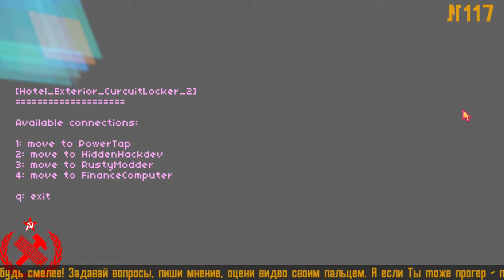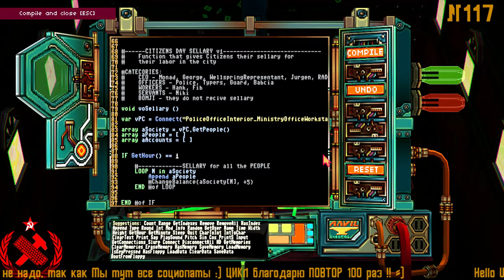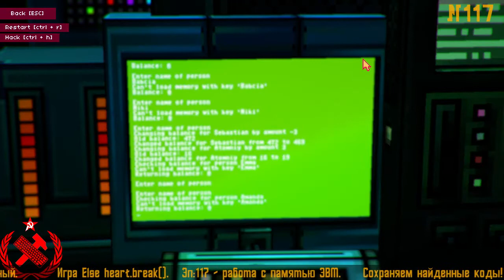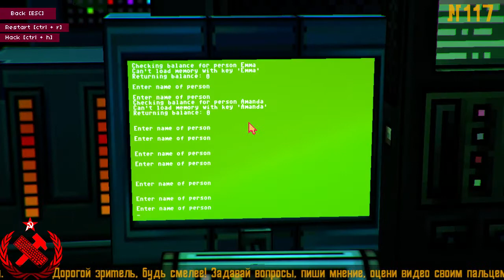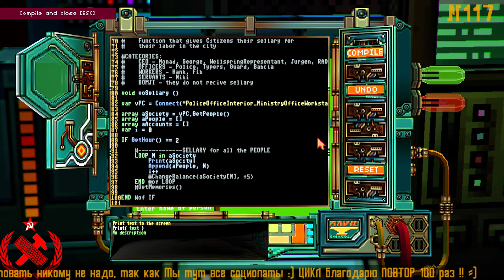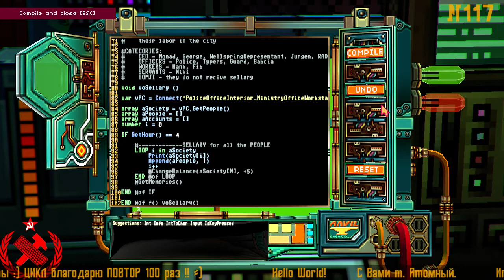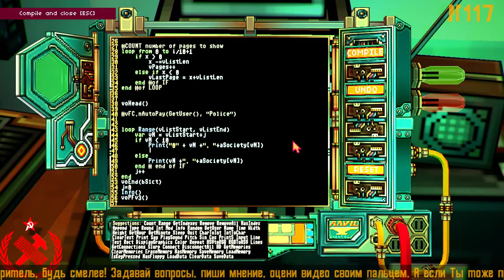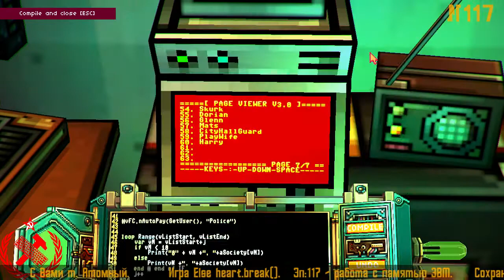+Я зол на себя, My programming rage +117+RU/ENG +Else Heart.break()+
+Else Heart.break()+ игрушка для программистов, которая позволяет взломать электронный Мир, менять информацию на счетах, перенаправлять потоки данных и получать из этого выгоды. А еще, здесь можно написать свою ОС и игры, благодаря развитому встроенному языку программирования! ;)